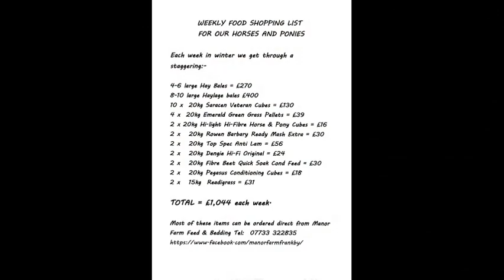Update on Copper the Rescued Welsh Pony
Just a quick update to show all the lovely people who donated towards Copper's rescue how he is doing.